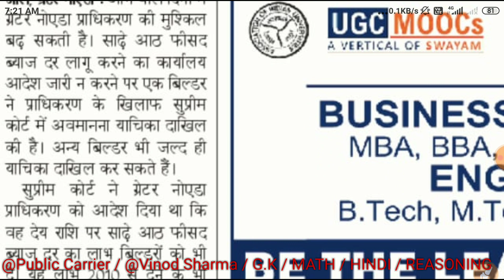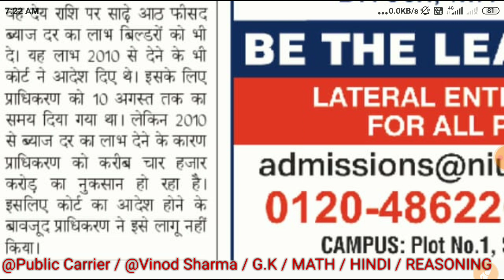प्राधिकरण के खिलाफ अवमानना याचिका दायर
JEWAR AIRPORT LATEST NEWS TODAY,JEWAR

Dosto Is Video Me Maine Aapko JEWAR AIRPORT LATEST KE bare  - Me Explain Karne Ki Koshish Ki Hai Ummeed Hai Aapko Ye Video Pasand Aayegi.